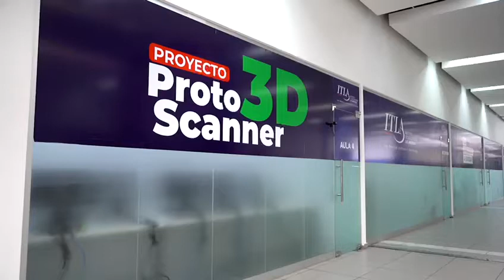ITLA inaugura extensión Santo Domingo Este en la Parada de la Cultura Ramón Oviedo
Con la presencia de la excelentísima vicepresidenta de la República Raquel Peña, el Instituto Tecnológico de las Américas ITLA, dejó inaugurada este viernes una extensión en la Parada de la Cultura Ramón Oviedo en Santo Domingo Este, con la finalidad de impartir capacitaciones tecnológicas de corta duración a los residentes de ese municipio.

En el acto acompañaron a la vicepresidenta, el rector del ITLA, Omar Méndez Lluberes, el Alcalde de Santo Domingo Este, Manuel Jiménez, el Director General de la OGTIC Pedro Quezada y el Dr. Cruz Jiminián.

Al pronunciar su discurso, la Vicepresidenta destacó que este gobierno está convencido de que, con educación tecnológica de mediana y corta duración, pero efectiva, se dará respuesta a la necesidad de formación de los recursos humanos que requieren las empresas de la República Dominicana y el extranjero.

De su lado, el rector Omar Méndez expresó la importancia que representa esta extensión para el desarrollo de las comunidades de Santo Domingo Este. “A través de nuestro proyecto de extensiones, estamos creando espacios de enseñanza para que los jóvenes tengan una mejor preparación y amplíen sus oportunidades de empleo y emprendimiento” destacó Méndez, al tiempo que anunció las nuevas extensiones que tendrán próximamente en Santiago, Bonao, Moca y Azua.

Al finalizar el acto la vicepresidenta Raquel Peña realizó un recorrido por las instalaciones del ITLA que consta de cuatro aulas, áreas de caja y admisiones y una oficina administrativa. Asimismo, cuenta con un centro ProtoScanner 3D, para colocación de prótesis a pacientes con amputaciones que hayan agotado su proceso médico.

Las personas que deseen optar por una de las capacitaciones deben completar su solicitud en línea accediendo a según la fecha establecida para cada convocatoria, contar con copia de la cédula de identidad, constancia de estudio y tener de 16 años en adelante.

La oferta académica abarca diplomados, cursos y talleres en las áreas de Software, Ciencia de los Datos, Multimedia, Mecatrónica y Seguridad Informática.Los servicios que ITLA ofrecerá en esta extensión serán de lunes a viernes de ocho de la mañana a cuatro de la tarde y el horario de clases será de lunes a viernes de nueve de la mañana a diez de la noche y sábados de nueve de la mañana a seis de la tarde.